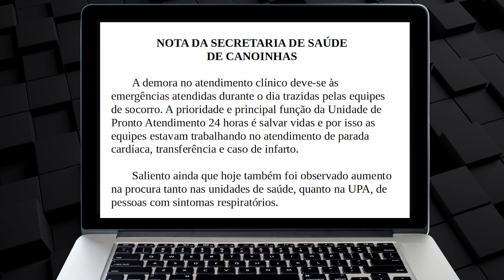Pacientes chegam a esperar 2 dias por atendimento na UPA 24h de Canoinhas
Município justifica demora pelo alto volume de emergências